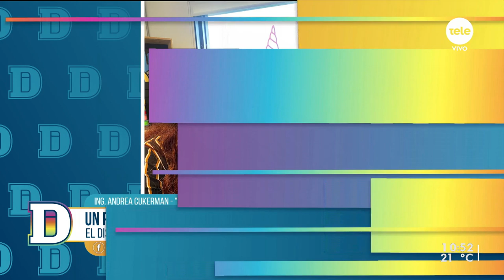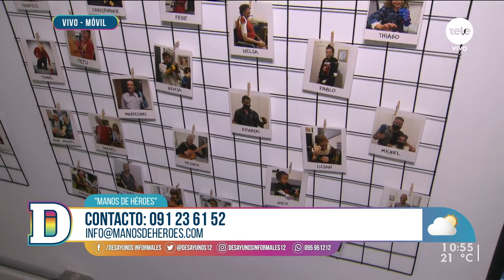"Manos de héroes"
Nadia Fumeiro habló con la ingeniera Andrea Cukerman, quien habló sobre la fundación que se dedica a hacer manos y brazos en impresión 3D.